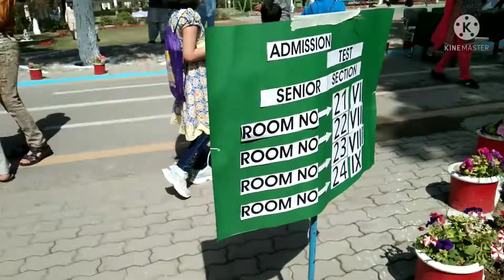Going to new school for Admission/YT blend shot is blend of vlogging.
Kids are going to new school to get admission in next class.they are axcited.Hopefully everything will be fine.Must pray for kids.